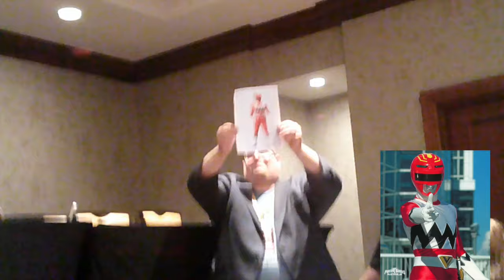Name the Red Ranger Full Power Ranger Panel | RangerStop & Pop 2024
This special episode of Dan the Star Man is a special full power rangers panel. This is called the Name the Red Ranger panel. This amazing Power Ranger panel took place during the RangerStop & Pop convention which took place this past weekend from June 21st to June 23rd. Plus the Name the Red Ranger panel took place on the very first day on Friday June 21st 2024 from 6pm to 7pm.
In this panel, our panel of red ranger actors will see if they can guess the season or name of other rangers/ actors, show to them at random.

The red rangers who are involved in this panel are the following:
Rorrie D Travis who played Devon Daniels the red Beast Morphers power rangers

Then comes Russell Curry who played Zayto the red Dino Fury power ranger. Russell Curry was also the first ever Zenith power ranger in Power Rangers Cosmic Fury and even portrays Zordon as well. He even became the Zenith Morphin Master.

Next is the amazing history making and the legendary Hunter Deno who played Amelia Jones the Red Cosmic Fury power ranger aka THE FIRST EVER FULL-TIME FEMALE RED RANGER.

Then is Brennan Mejia who played Tyler Navarro the Red Dino Charge power ranger

then later on joining them is Kelson Henderson who played Mick the red Ninja Steel power ranger

Also later on joining them in the panel is James Maclurcan who played Mack Hartford the Red Operation Overdrive power ranger from Power Rangers Operation Overdrive (2007).

Also later on, next to join them is Steven Cardenas who played Rocky the Red Mighty Morphin' power ranger.

MAY THE POWER PROTECT THEM ALL!